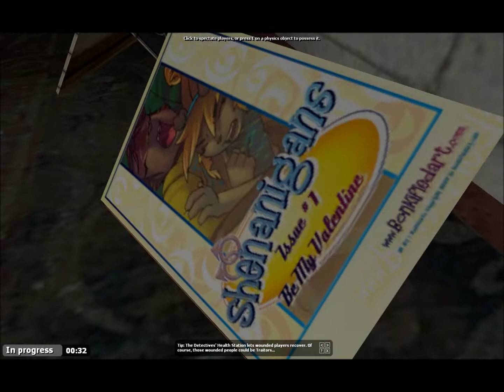Trouble in Terrorist Town [Episode 9] Dylan's Obsession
He has files and files and files for those files!